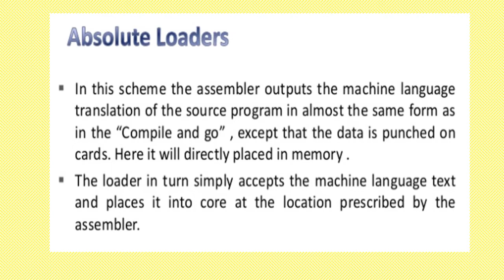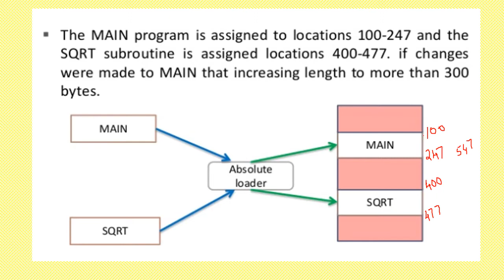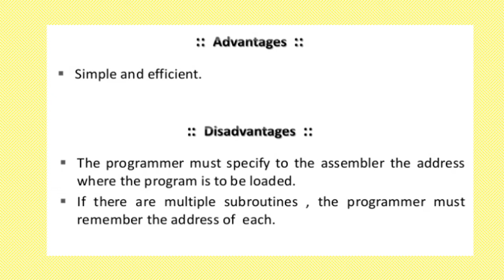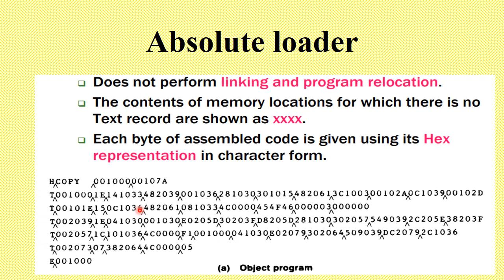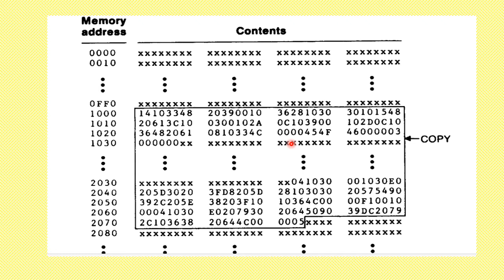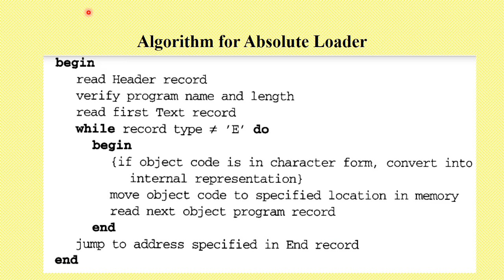Design of Absolute Loader(Malayalam)/CS 303 System Software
What is a an absolute loader
Advantages and disadvantages of absolute loader
Algorithm of an absolute loader